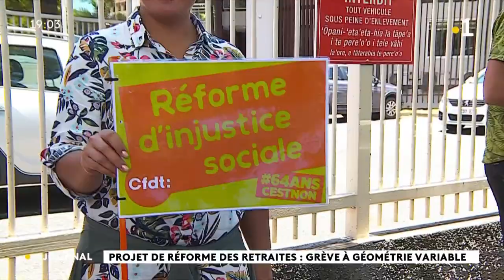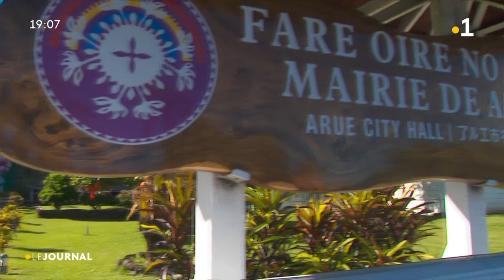Le journal du mardi 7 fev 2023